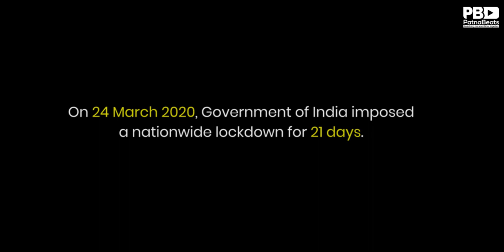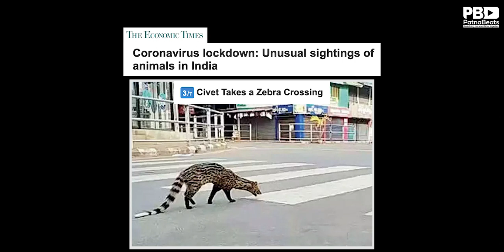World Environment Day | Nature Is Healing | PatnaBeats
On World Environment Day let's hope to make our environment better and cleaner.